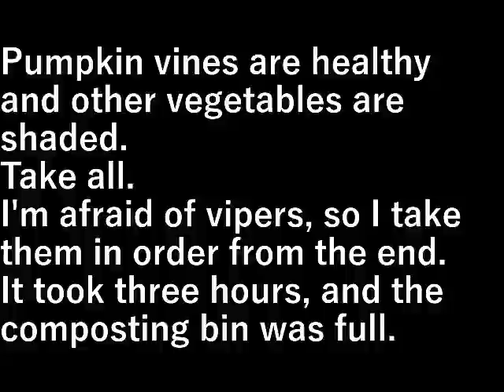第４畑カボチャのツル取り Picking the vines of pumpkins in the fourth field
カボチャのツルが元気で他の野菜が日陰になる。
全部取ります。

マムシが怖いから端から順番に取る。
３時間かかり、堆肥づくりの入れ物がいっぱいになった。

Pumpkin vines are healthy and other vegetables are shaded.
Take all.

I'm afraid of vipers, so I take them in order from the end.
It took three hours, and the composting bin was full.

設備屋の適当田舎暮らし